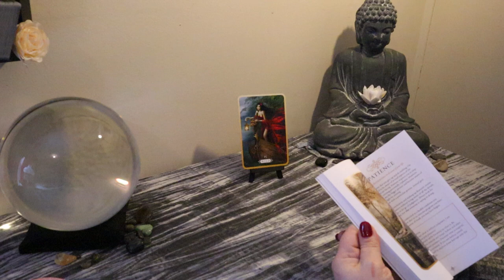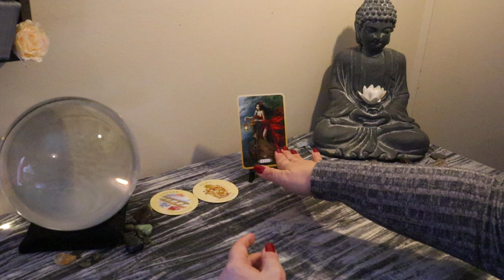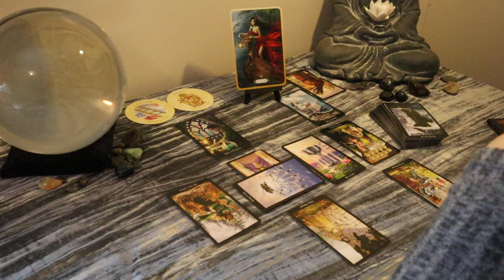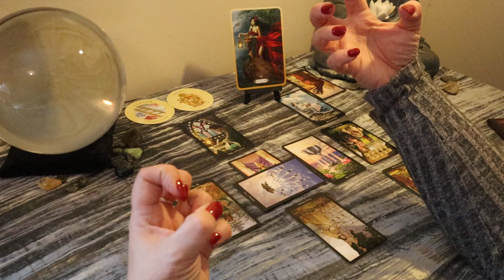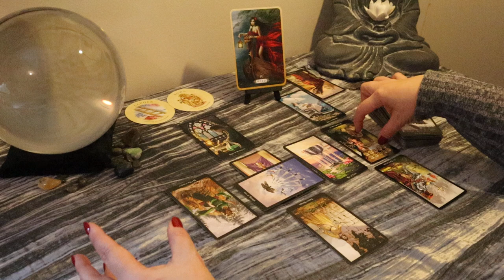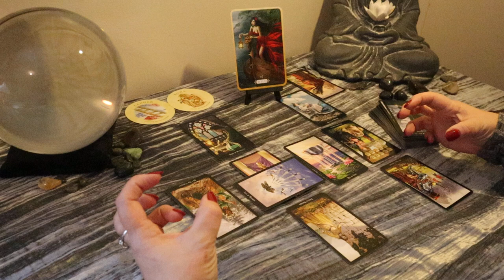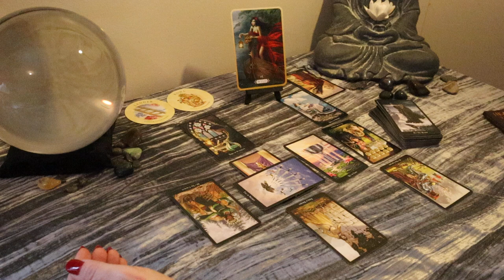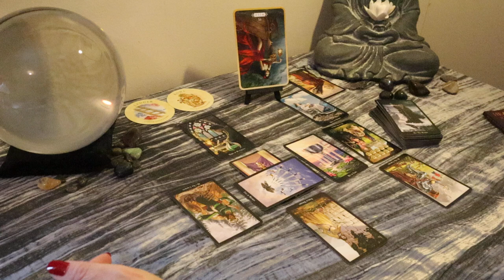Leo....A New Start in Love..For You..LEO FEBRUARY 2020 Tarot Reading